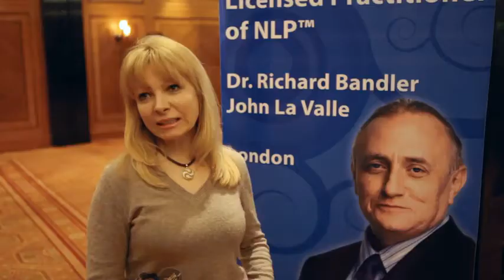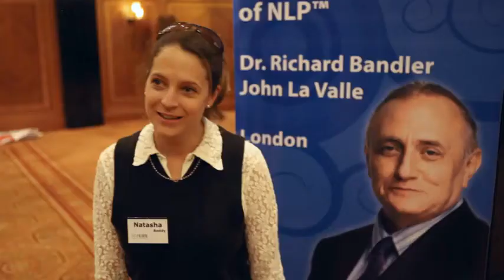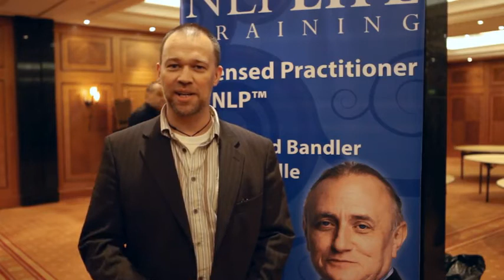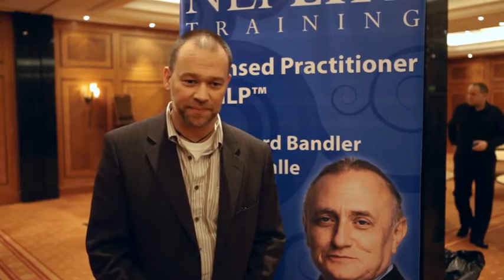Testimonials NLP Practitioner course with Richard Bandler and John la Valle May 2010.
Testimonials from some of the delegates that attended THE NLP Practitioner course held in London in May 2009. If you wish to train with Richard Bandler, the "genius" that co-created NLP, change your life, become a better communicator, become more confident, inspire and influence others, go or call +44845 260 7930